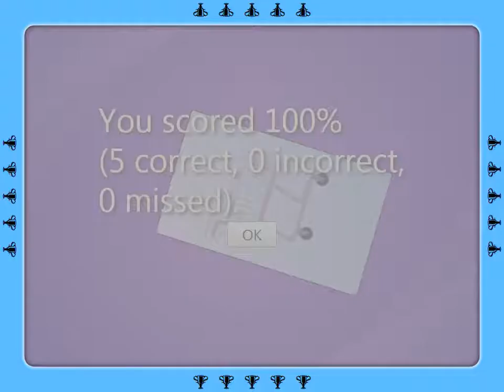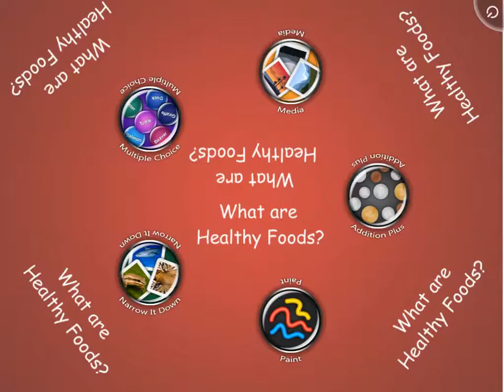SMART Table Activity - What are Healthy Foods?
Identify healthy foods;
   practice counting up to 10 objects ;
   Sort healthy foods from unhealthy foods; paint objects that are healthy foods; ask questions to determine the target item.